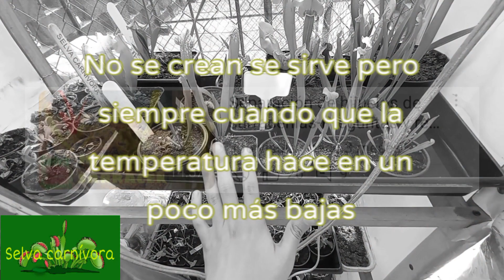Hijuelos de sarracenia Vol 2 (Actualización) Plantas Carnívoras